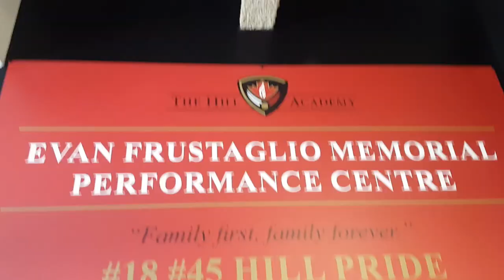From inline in Israel to AAA and #1 OHL pick - David Levin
Join us online: Instagram and Twitter @howtohockey David Levin was born in Israel and played inline hockey there until he was 12. That's when he decided he was going to follow his dream and move to Canada to become a hockey player. David was noticed at a try out for a private school by a AA coach and tried out for AA, he was then noticed by a AAA coach who took him on his team.

Levin has since been drafted #1 overall by the Sudbury Wolves in the OHL

This is a great story to inspire youth to follow their dreams.